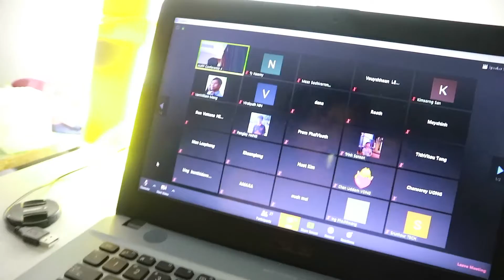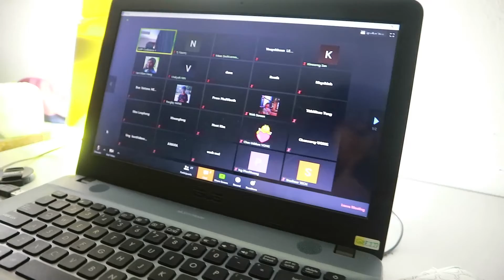Tynaomy - Online Learning